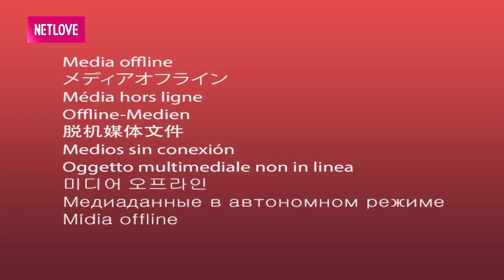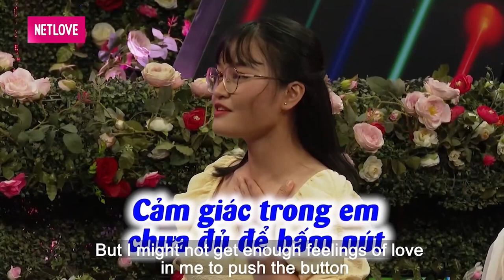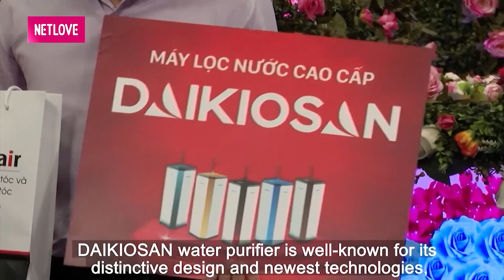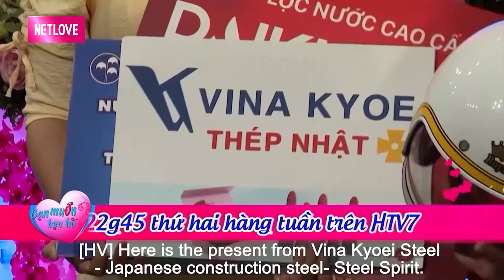Ế 2 NĂM do CHỦ ĐỘNG CHIA TAY khi bạn gái ĐỒNG Ý YÊU SỚM chàng trai đi tìm vợ mong GIẢI NGHIỆP